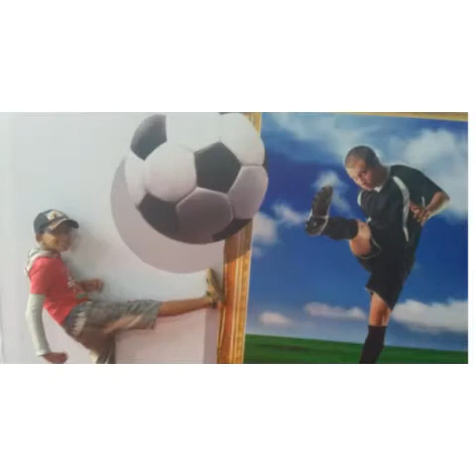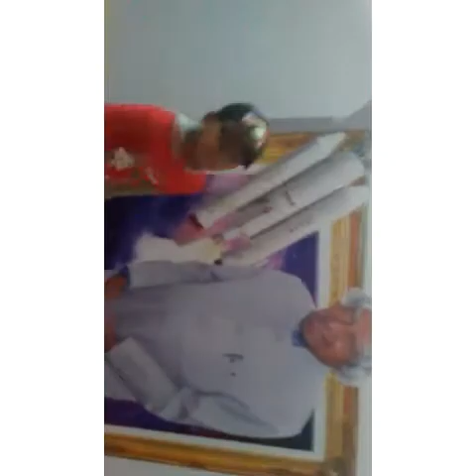Boun Nathale Exhibition - Abba Sailee